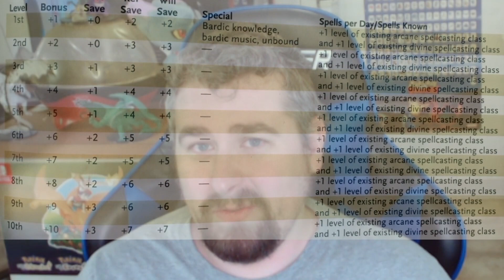Are Fochlucan Lyrists Any Good In D&D 3.5?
In this video I talk about the Dungeons and Dragons 3.5 prestige class from the Complete Adventurer, the Fochlucan Lyrist.  I talk about what the Fochlucan Lyrist is, how to become a Fochlucan Lyrist, what the Fochlucan Lyrist gets, and how good the Fochlucan Lyrist is.